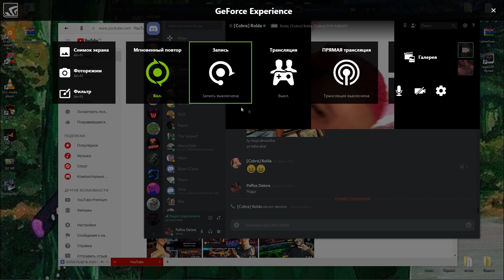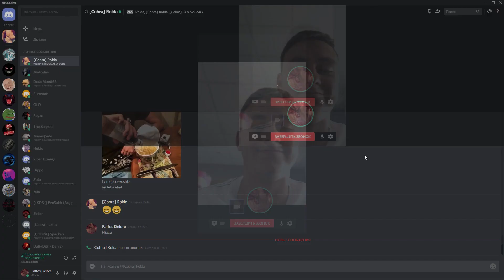Rolda SYN SOBAKI